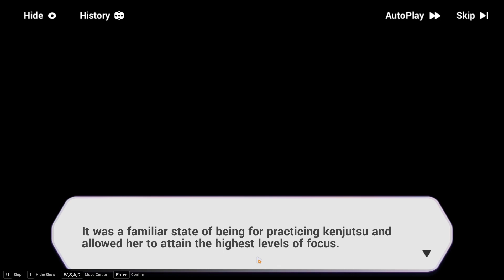Nueva Erupción Honkai l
Bueno, regresamos con todo y estoy listo para lo que se venga, aun así la cosa se puso fea muy rápido...